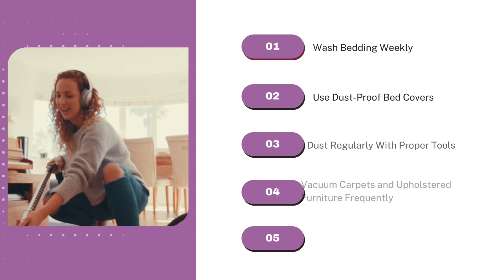How To Get Rid Of Dust Mites In Your Home? | Bond Cleaning In Melbourne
With temperatures dropping, most people in Melbourne prefer to stay indoors and spend quality time with their families. Extended time in a comfortable environment can improve your mental well-being, but a lack of fresh air can lead to airborne diseases. The accumulation of pollen and dust mites due to poor ventilation and high-humidity levels can pollute indoor air quality. This can lead to respiratory allergies, skin problems and chronic health conditions. These small particles feed on dead skin cells, dust particles and other invisible sources. Therefore, regular vacuuming of dirt-laden areas is important to eliminate dust mites in your home. Focus on maintaining a clean and hygienic home using the right approach. Here is a complete guide on eliminating dust mites like a professional cleaner from your home.